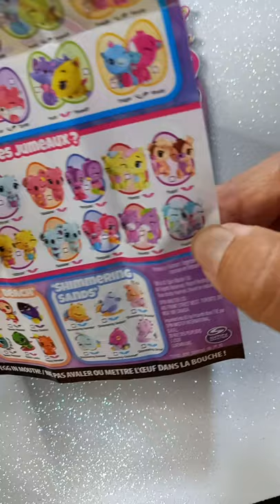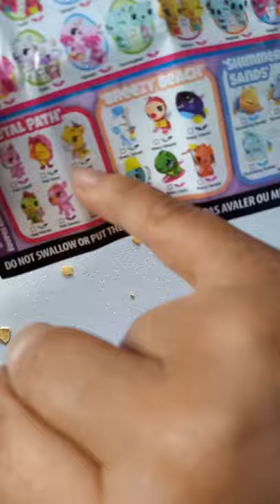A abrir Hatchimals